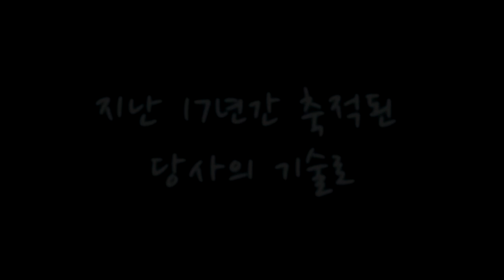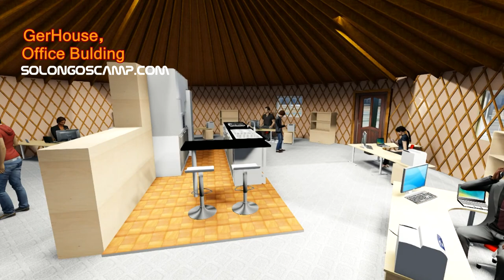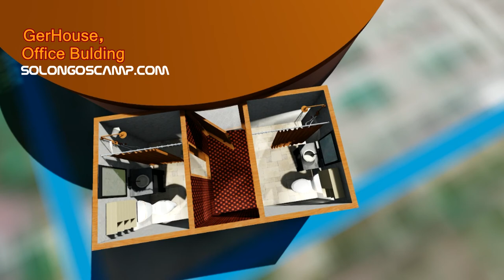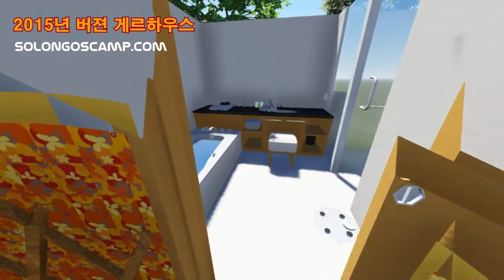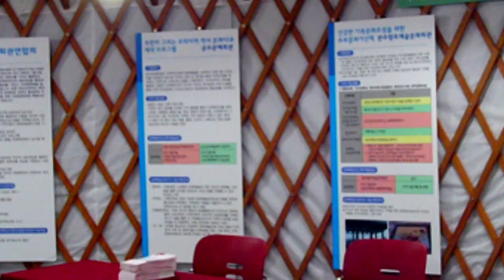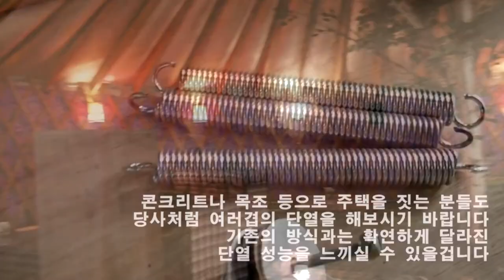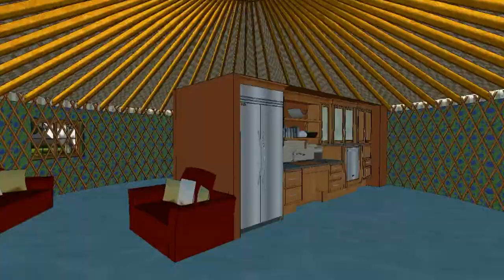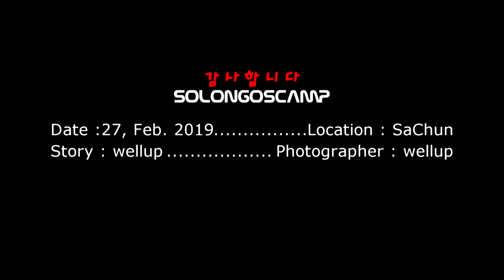GerHouse(Yurt) office bulding at Daejun Ypusung(대전시 유성구의 게르하우스 사무실)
GerHouse(Yurt) office bulding at Daejun Yusung(대전시 유성구의 게르하우스 사무실)